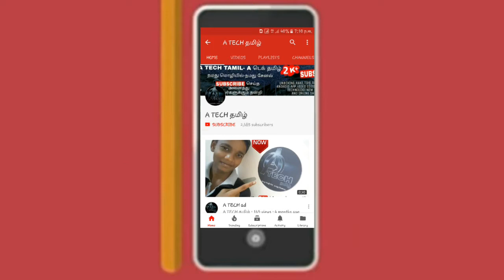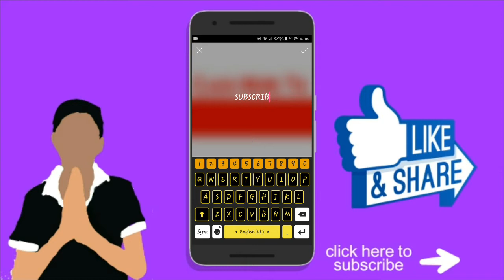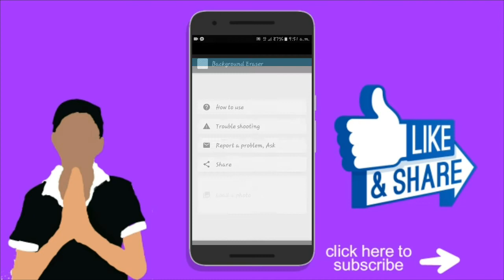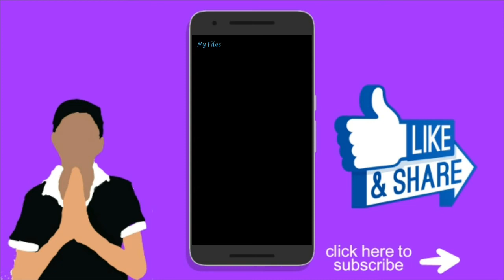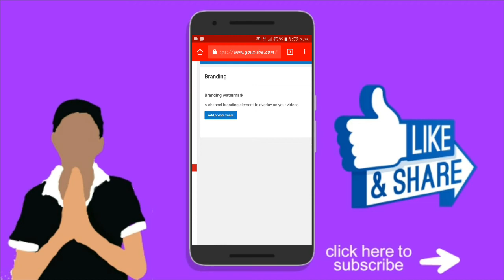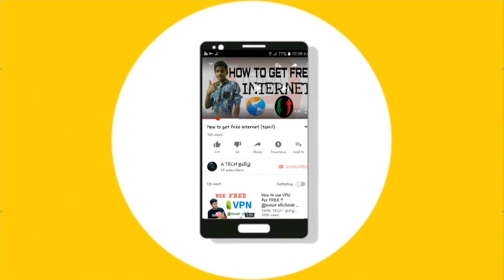What is BRANDING? & how to set || YOUTUBER SERIES #5 (தமிழ் || TAMIL)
300  நாள்களை கடைந்து சிறப்பாக செயல்பட்டு கொண்டுயிருக்கிறது  A டெக் தமிழ்

மேலும் தகவலுக்கு

                          AND

Apps link